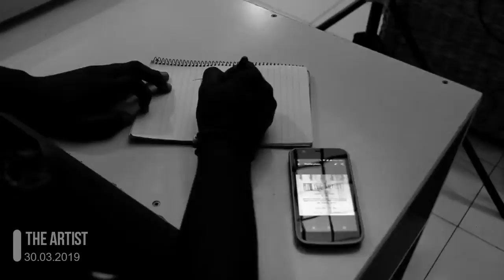The Artist (Trailer #2)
This is my story of Grace!!!

The 2nd official trailer of The Artist sampling a verse by J.k Waweru in his piece "Nyota" to be performed at THE ARTIST.

The Artist is Concept event Happening on the 30th of March in Nakuru @Nakuru Players Theatre featuring some of the most talented creatives in Nakuru.